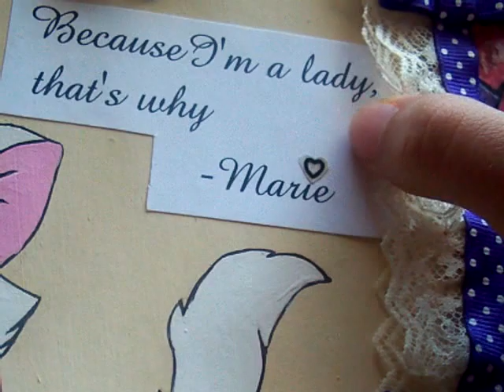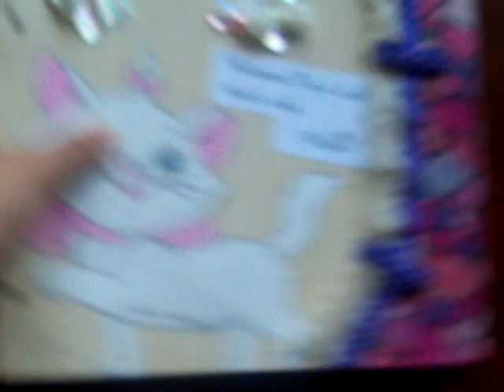My smashbook page for Teachartnscap7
I made this with magazine collages, printed out texts, lace, ribbon, acrylic paint, stickers, glitter, pearls, fabric flowers, rhinestones, and lots of glue and modge podge! I looked at a picture of Marie and freehanded it with pencil, then painted it, and outlined it with sharpie. I really really LOVE how this turned out and can't wait to send it to you!

You wouldn't believe how much fun I had making this page! And Onceapineapple (my sis) and That Wood Guy (bro) made ours together:) Yay family proejct!